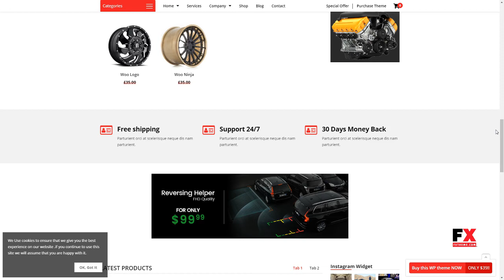Ajzaa - Auto Parts Store WordPress Theme Kaneonuskatew Riku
Software Version WordPress 4.9.x, WordPress 4.8.x, WordPress 4.7.x, WordPress 4.6.1, WordPress 4.5.x

 Columns 3

 Layout Responsive

 Tags auto, auto parts, automotive, car accessories, car parts, cars, garage, mechanic, repair, shop, store, tires, vehicle, wheels, woocommerce